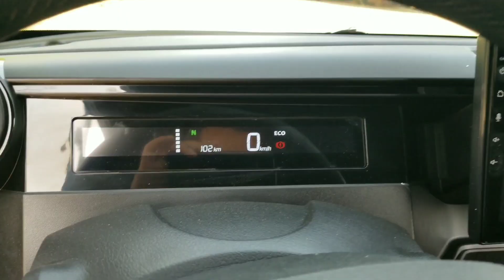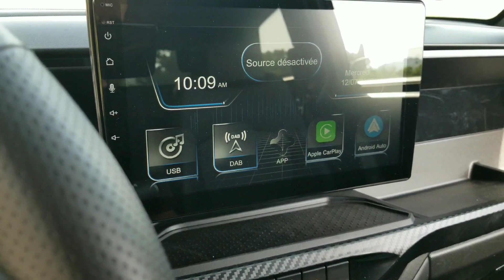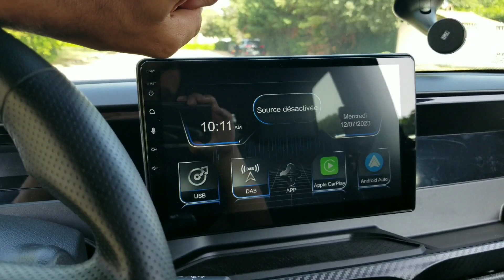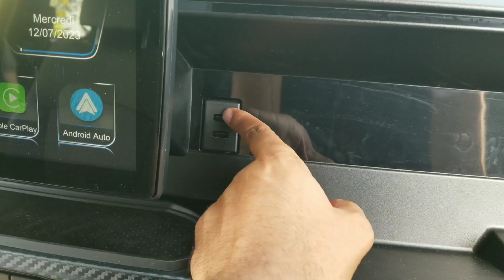La petite électrique de chez Ligier 🇫🇷